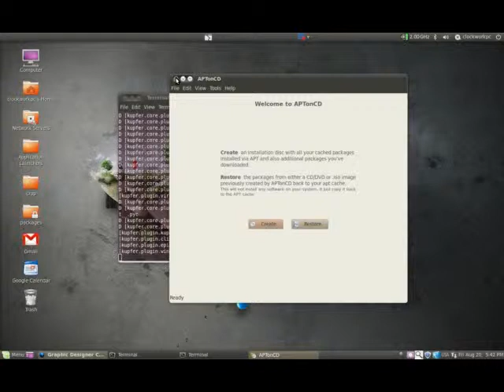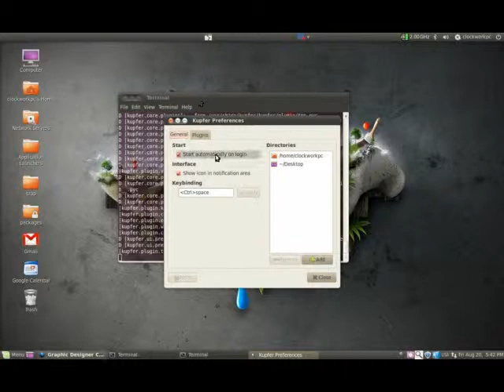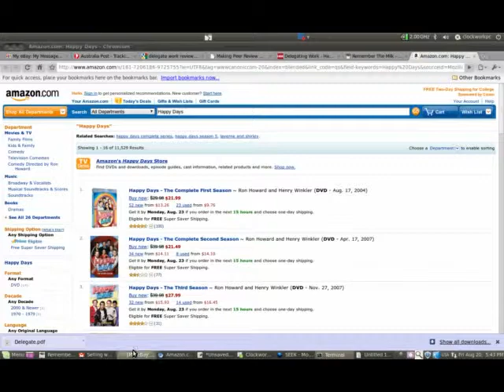Running Kupfer in Debug Mode